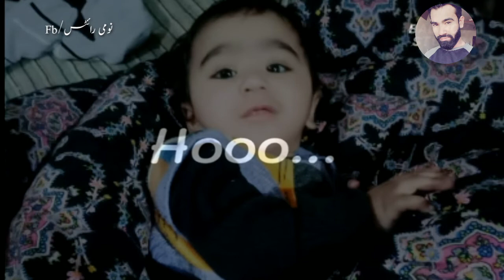KALE_JE_LIBAAS_DI_SHOKINAN_KUDI_(KAKA)BLACK_BACKGROUND_WHATSAPP_STATUS_NEW_PUNJABI PUNJABI SONG 2020